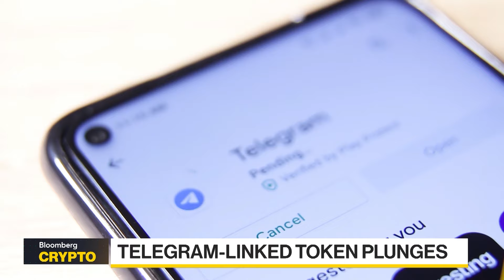Telegram Is 'Huge' for Crypto Ecosystem: August Co-CEO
Following the recent plunge of the Telegram-Linked Token Toncoin, August Co-Founder and Co-CEO Aya Kantorovich says Telegram is one of the core pillars in the crypto ecosystem. She speaks with Sonali Basak and Tim Stenovec on "Bloomberg Crypto."